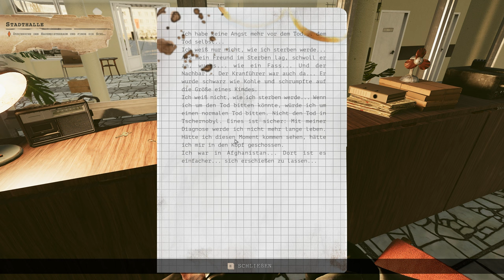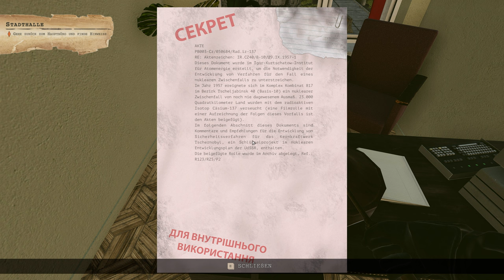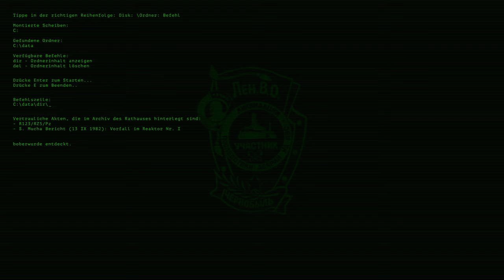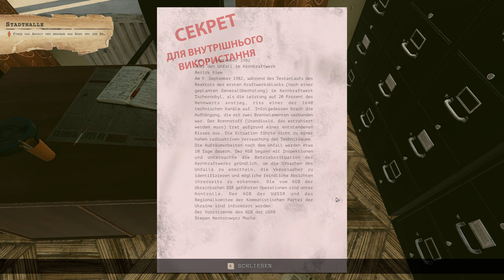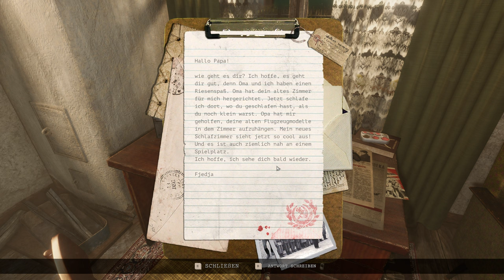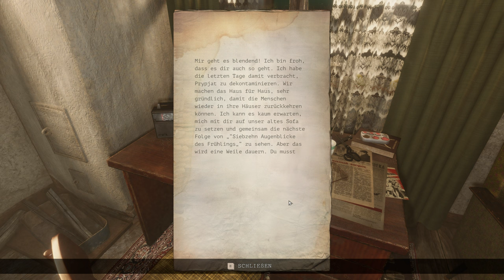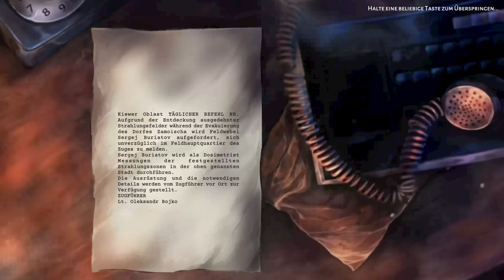Chornobyl Liquidators - Lets Play Deutsch - E3 | 4K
Chornobyl Liquidators ist nicht nur eine Erkundung der Zone, sondern die Geschichte echter Menschen, die das CNPP-Unglück erleben. Unsichtbare Strahlung, KGB, und schwierige Entscheidungen... Bist du bereit für diese Herausforderung?